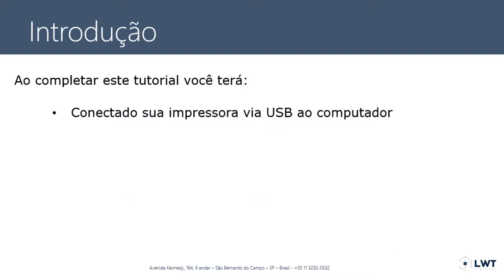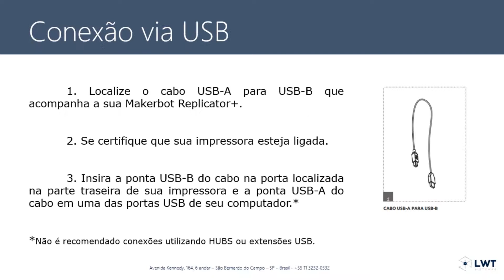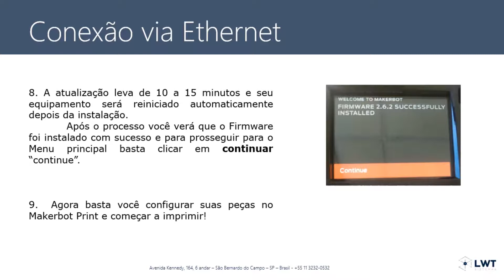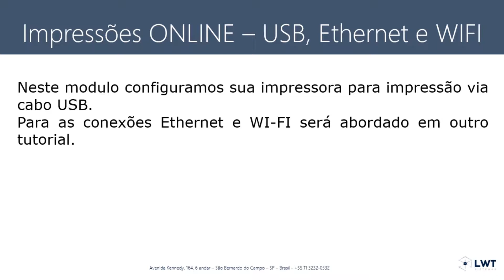MakerBot Replicator+ - Cabo USB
Assista nosso vídeo e entenda como é possível ligar sua impressora a um computador, através de um cabo USB (para impressão e configurações adicionais).